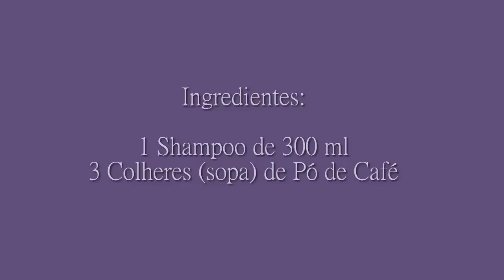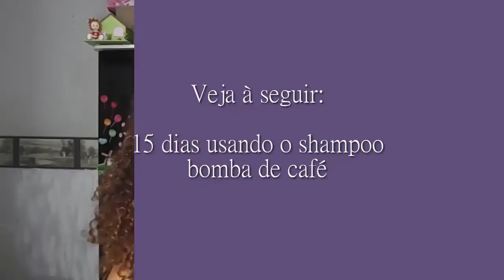SHAMPOO BOMBA de CAFÉ (Como Preparar e Resultado)por Debby Serra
No vídeo pus o preparo e o resultado que obtive com o shampoo bomba de café. Amei, além de auxiliar no crescimento, fortalece bastante os cabelos.
          E acompanhe novas dicas para Crescimento capilar.